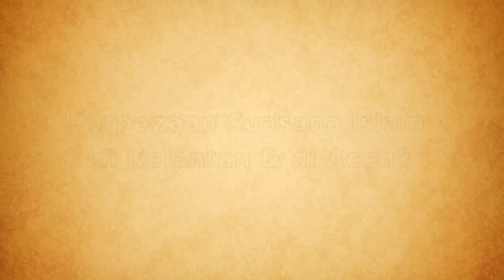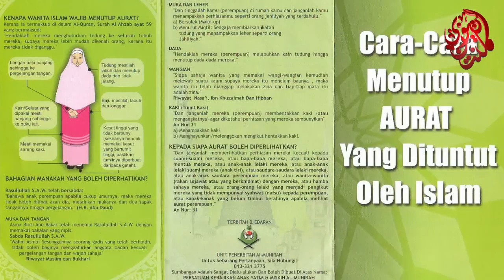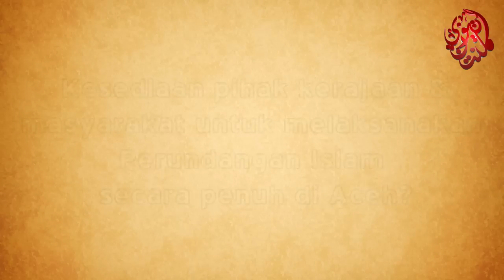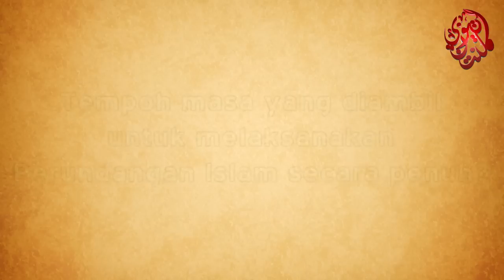Undang-Undang Syariah : Pengalaman Aceh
Wawancara Khas bersama Ust Fakhruddin (Ketua Majlis Ulama' Aceh Besar) mengisarkan pandangan mengenai Kelantan Serambi Mekah, Pentadbiran Kepimpinan Ulama', serta Perundangan Islam yang berjaya diamalkan di kedua-dua belah pihak (Kelantan & Kepulauan Aceh).

Khas sempena kunjungan hormat pimpinan Aceh yang diketuai oleh Ahli Gabenor Banda Aceh ke Kelantan.